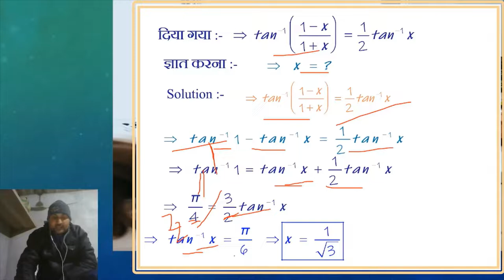लक्ष्य 80 में 80 | CLASS 12 | प्रश्न 17 ka or | RBSE CLASS 12 MATH MODEL PAPER 2022 SOLUTION | पेपर